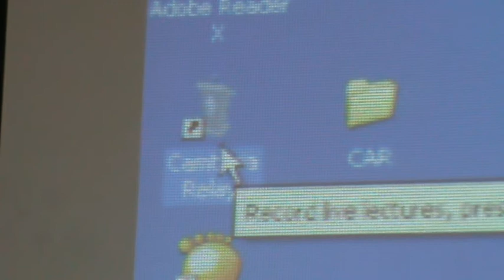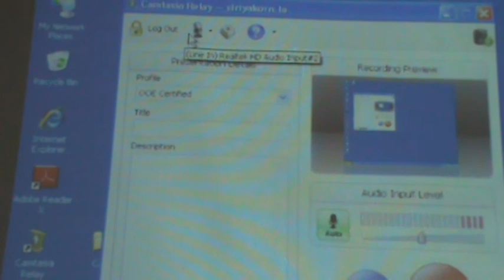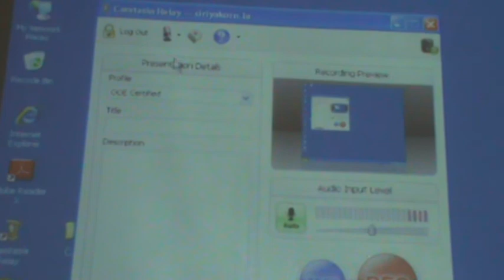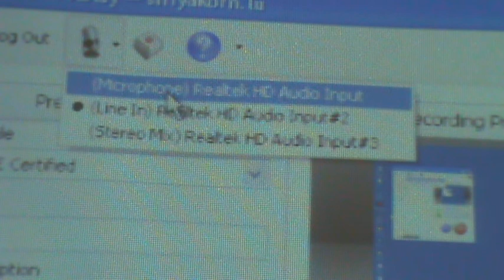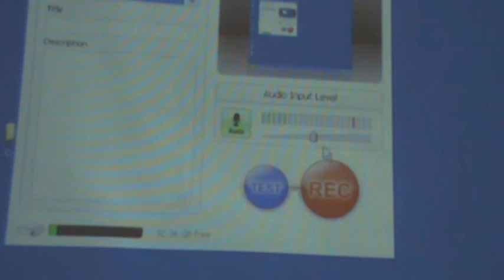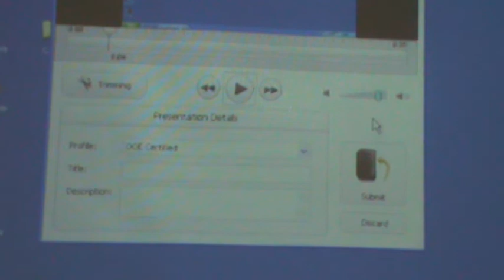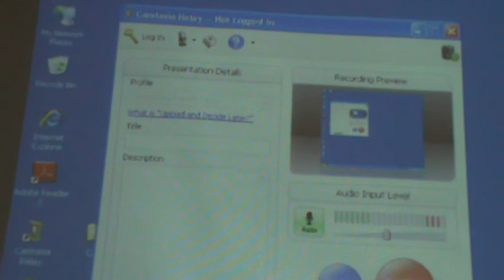Camtasia Relay Help: Audio Issue 1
วิธีการแก้ปัญหาเสียงไม่เข้าใน Camtasia Relay
Camtasia Relay Help: Audio Issue 2

กรณีปัญหาการไม่มีเสียงภาค 1 - การเลือกเสียงเข้าตั้งแต่ตอนเริ่มบันทึก
How to correctly choose audio input